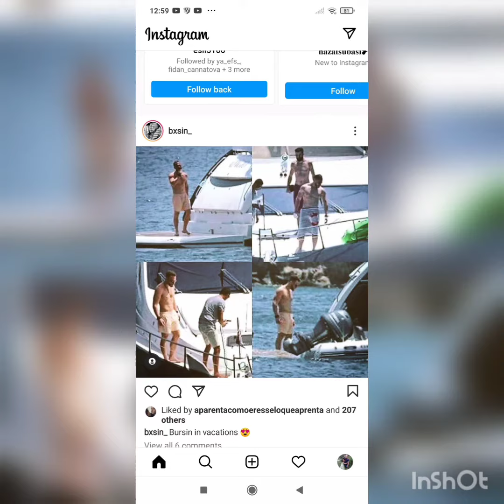HanKer Ciftinden Ask Kokan Görüntüler Geldi